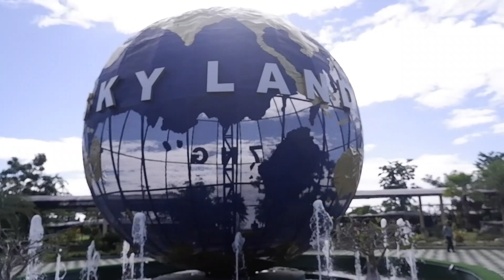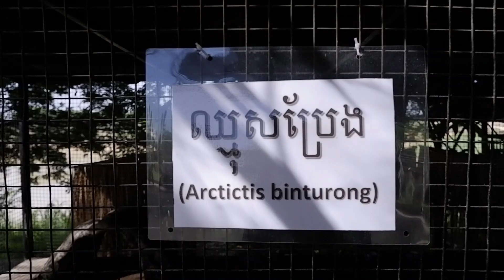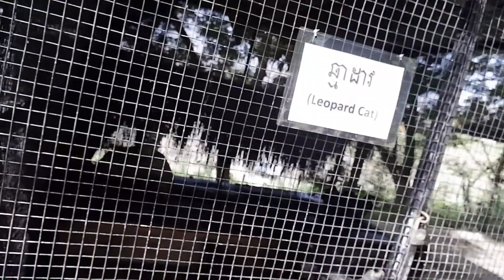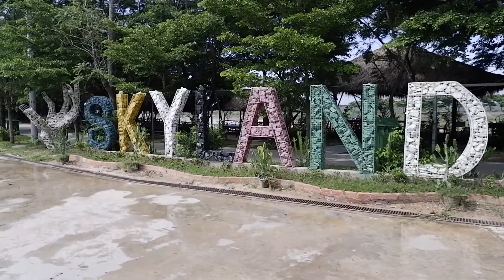To Visit Jet's Garden 7NG Sky Land at ViheaSur.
Welcome to Travel Life Channel!!!

Hi everyone. I created this channel for the purpose of making videos for you, such as hiking, cooking, wildlife, travelling, street food and natural life. etc.
I know that after studying and working, everyone is tired, so you can watch my videos as cooking and other activities as mentioned above.

This Videos will so all of you about my travel to Jet's garden 7NG Sky land at ViheaSure.

With respect to me: Admin Travel Life Channel.

To Visit Jet's Garden 7NG Sky Land.